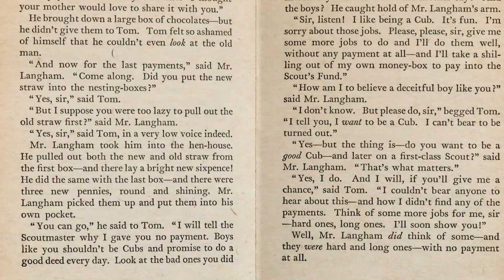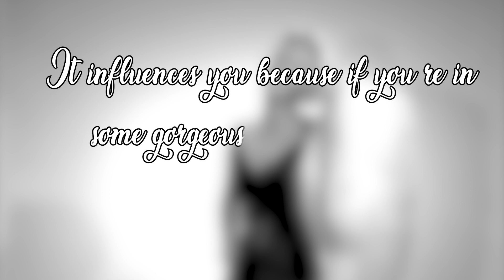Why Kim Novak Quit Hollywood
A little more than 50 years ago, Kim Novak, star of Alfred Hitchcock's Vertigo left Hollywood for good. She decided she was done and that meant she was done. Even though she had once been the number one draw at the box office, she packed all of her belongings into her van and drove north out of LA on the 1.

She found her way to Carmel-By-The-Sea, where she fell in love with the wealthy coastal community and found that it gave her a sense of privacy that she had been missing. She lived in an ocean-side mansion where she shifted her focus back to her first true love, the visual arts. Two decades later, she moved once again to Oregon to pursue a career as a painter.

Hollywood had stripped her of her identity. By the time she left, she had to pick up all of the pieces of who she was and rebuild from the ground up. It wasn't a simple process either. Hollywood constantly tries to change you. When Novak left Hollywood for good, it took quite a bit of time for her to feel like herself once again, but eventually, she was able to find herself once again.